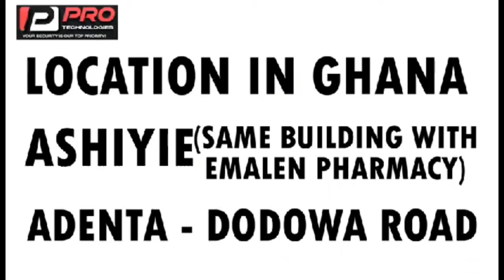plumber burrìed his boss in his house eeii awuradi